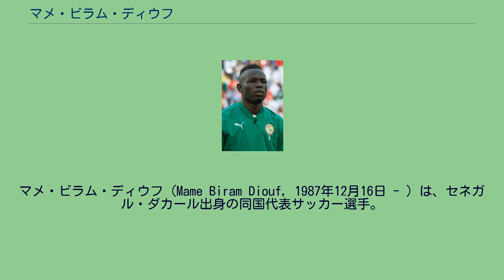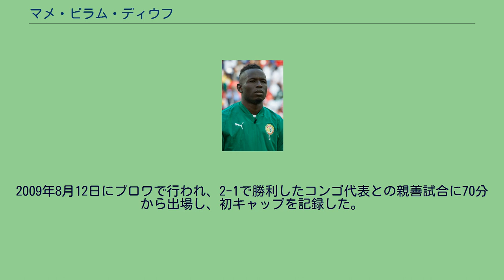マメ・ビラム・ディウフ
マメ・ビラム・ディウフ（Mame Biram Diouf, 1987年12月16日 - ）は、セネガル・ダカール出身の同国代表サッカー選手。
ハタイスポル所属。
マメ・ビラム・ディウフはセネガルのダカールで生まれた。
ディアラフでサッカー選手としてのキャリアを始め、2007年1月、2006年3月に練習に参加したことのあるノルウェーのサッカークラブであるモルデに移籍した。
ディウフは同郷のパペ・パテ・ディウフ（現在もモルデに在籍している）、マディウフ・コナテが所属しているクラブであったこともあり、モルデに加入できたことに喜びを感じていた。
2009年の夏には、弟のマメ・ムバル・ディウフもモルデと契約を結んだ。
2008年の夏には、ブラン、アーセナルFC、フェイエノールト、FCフローニンゲン、ウェスト・ブロムウィッチ・アルビオンFC、レッドブル・ザルツブルクが興味を示しているとの報道がなされた。
2009年7月12日に行われ、5-2で勝利したブラン戦では開始9分でハットトリックを達成し、27分にはその試合4ゴール目となる得点を記録した。
2009年5月、いくつかのクラブが獲得に乗り出したが、2009年7月19日、モルデとマンチェスター・ユナイテッドFCはディウフの移籍に関して、クラブ間で合意に達したのと声明を発表した。
ディウフはレンタルで2009年の残りのシーズンをモルデで過ごし、2010年の1月からマンチェスター・ユナイテッドに加入することになった。
アレックス・ファーガソン監督は、「我々はノルウェーのクラブにいる若手選手と昨日契約を結んだ。彼にはこの2年間注目していた。先週以降誰も獲得する予定はなかったが、多くのクラブが関心を示していることを知り、決断を迫られた。我々は獲得を決断し、契約を結んだ。」と、述べた。
モルデは、かつてマンチェスター・ユナイテッドで活躍し、現在はリザーブチームで監督を務めるオーレ・グンナー・スールシャールがユナイテッドに移籍する前に所属していたクラブであった。
ディウフはこの移籍について、「マンチェスター・ユナイテッドでプレイすることは子どものころからずっと夢見ていたこと。1月にクラブに加わったら、チームに大きな影響を与えたいし、活躍する自信はある。」と、ノルウェーの『スタンヴァンゲル・アフテンブラッド』紙に対して述べた。
2009年12月23日、ディウフに対して労働許可証が発行され、移籍市場が開く1月からマンチェスター・ユナイテッドで試合に出場することが可能となった。
2010年1月7日に背番号32で登録され、2日後に行われたバーミンガム・シティFC戦に81分からポール・スコールズと交代で出場し、プレミアリーグデビューを果たした。
試合は1-1のまま引き分けに終わり、活躍することは出来なかった。
2010年1月16日に行われたバーンリーFC戦ではウェイン・ルーニーに代わり74分から出場し、オールド・トラッフォードデビューを飾った。
試合ではアントニオ・バレンシアの出したロングボールにヘディングで合わせ、初ゴールを記録した。
2012年1月28日にドイツ・ブンデスリーガのハノーファー96に完全移籍した。
2014年6月11日、ストーク・シティFCに移籍し、2年半ぶりにプレミアリーグに復帰した。
2020年8月31日、トルコのハタイスポルに移籍。
2009年8月12日にブロワで行われ、2-1で勝利したコンゴ代表との親善試合に70分から出場し、初キャップを記録した。
2010年8月11日のカーボベルデ戦で代表初得点となる決勝ゴールを挙げた。